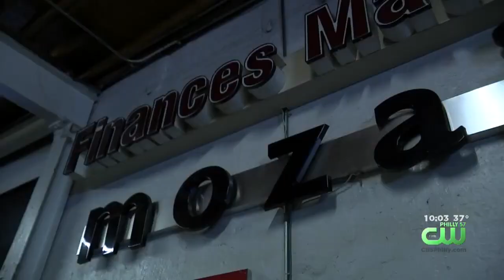Thief Jumps In Running Truck, Takes Off With Christmas Decorations, Tools